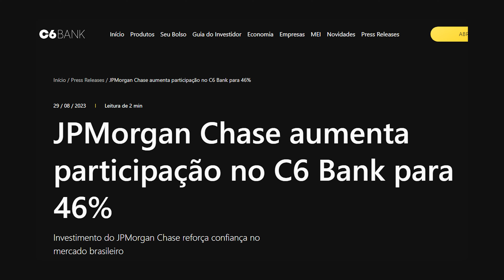C6 Bank vale a pena? 8 pontos que você precisa saber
⚫ Invista o Seu Dinheiro Comigo na Stokos, a minha Consultoria de Investimentos

🔵 Organize o Seu Dinheiro de Maneira Eficiente com os Meus Templates do Notion e Excel

Neste vídeo vou te mostrar vários pontos para você decidir se abrir uma conta no C6 Bank vale ou não a pena.

Vou responder perguntas como: O C6 Bank é seguro? Como funciona a conta digital gratuita do C6 Bank? Qual é a plataforma de investimentos oferecida pelo C6 Bank? E sobre o CDB de liquidez diária do C6 Bank?

Além disso, vou falar sobre o programa Átomos do C6 Bank, o cartão de crédito Black do C6 Bank, a conta pessoa jurídica e MEI do C6 Bank e a conta global do C6 Bank.

Com insights valiosos e informações detalhadas, vou te ajudar a entender melhor cada um desses pontos, para que você possa tomar decisões mais informadas sobre o seu dinheiro e seus investimentos.

Se você busca formas inteligentes de fazer o seu dinheiro render e está considerando o C6 Bank como uma opção, não pode perder este vídeo!

Assista até o final e descubra se o C6 Bank é a escolha certa para você.

00:00 Introdução do Vídeo
00:40 O C6 Bank é Seguro?
01:33 Como Funciona a Conta Digital Gratuita do C6 Bank?
02:47 Plataforma de Investimentos do C6 Bank
03:57 CDB de Liquidez Diária do C6 Bank
04:39 Programa Átomos do C6 Bank
05:28 Cartão de Crédito Black do C6 Bank
06:22 Conta Pessoa Jurídica e MEI do C6 Bank
07:04 Conta Global do C6 Bank

Quem é Henrique Stuart?

Henrique Stuart é Especialista em Investimentos certificado pela Anbima, graduado em Administração pelo Ibmec BH, apaixonado no mundo dos investimentos e acredita que cuidar bem do dinheiro é essencial para qualquer pessoa atingir os seus sonhos.